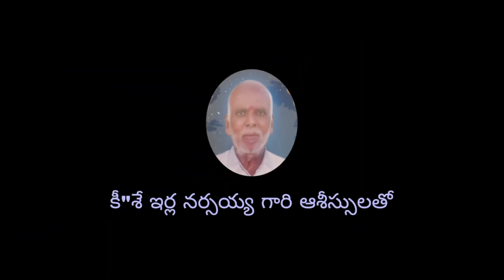Atlatla Poyedana New Folk Song 2023|Latest Folk Songs|Rangadampalli Satyam Folks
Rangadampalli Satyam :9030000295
Direction - Choreographer :Prasad Rangadhampalli

Lyrics: Balu

Male Singer: Balu

Female Singer: Sandya

Dop& Editing: Suresh Suriya

Actors: Satyam,  janukittu

Song Manager : Narsimlu

Dancer's: Prasad, Prakash, Praveen, Aravind